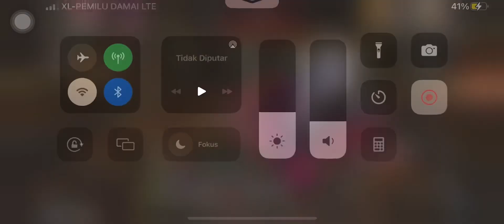Gear showcase Cabal Infinite combo before close CBT.